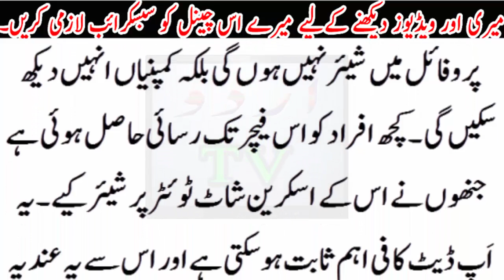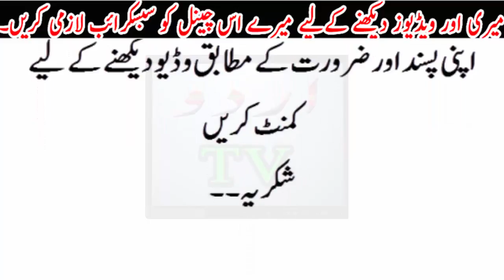Ab Ap ko Facebool par Nokri di jaye gi..gar bethy paise kamayen..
Ab Ap ko Facebool par Nokri di jaye gi..gar bethy paise kamayen..Urdu TV News seeks to enlighten its viewers with quality analysis from renowned journalists and anchors across Pakistan and the globe. Stemming away from the traditional news channel, Urdu TV News is a unique channel offering invigorating scrutiny, mentally stimulating analysis along with an acute focus on news reports.